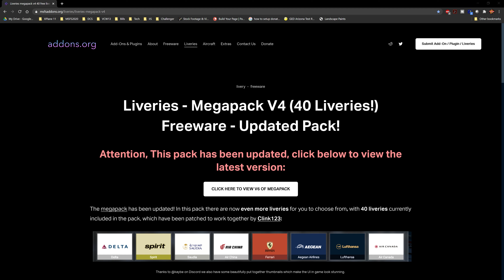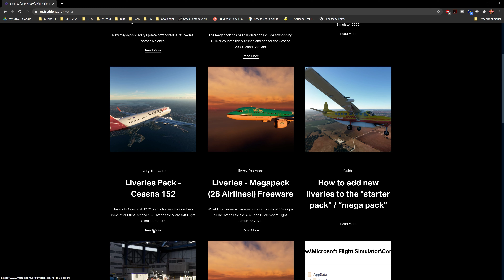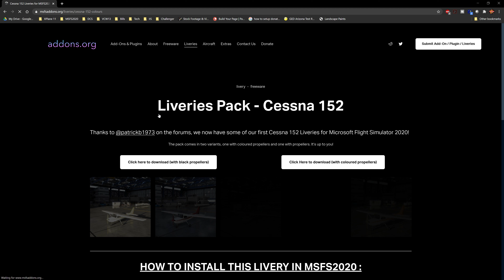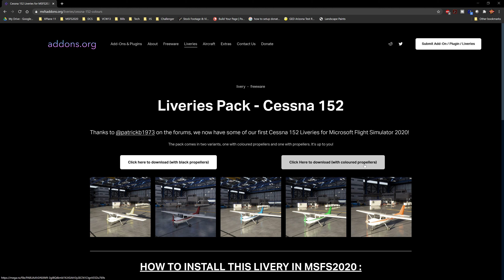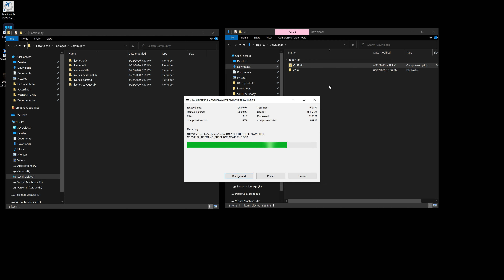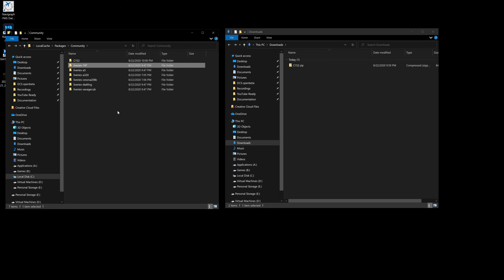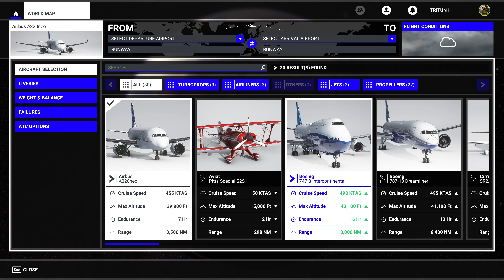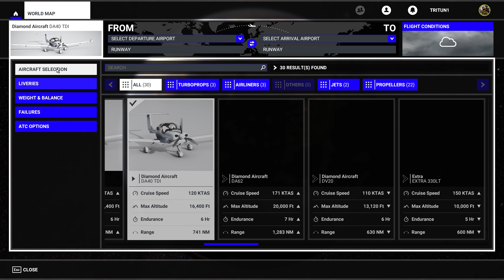Microsoft Flight Simulator 2020 | How to Download and Install Liveries for your aircraft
Hello Pilots and welcome back to Microsoft Flight Simulator 2020. Today I'm going to show you where to get some liveries for your MSFS2020 aircraft and how to install them.